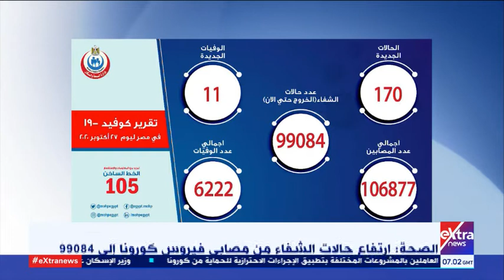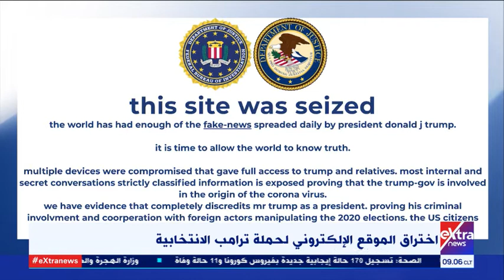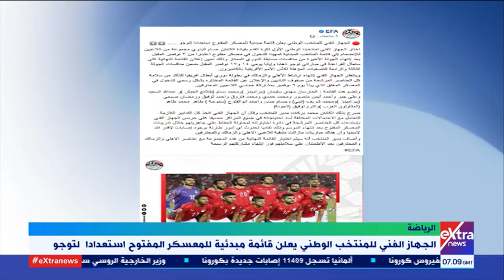موجز أخبار الـ 9 صباحا